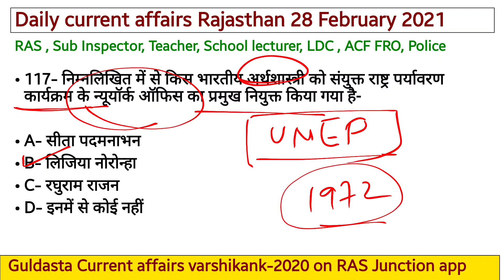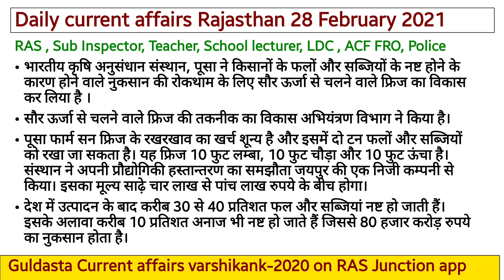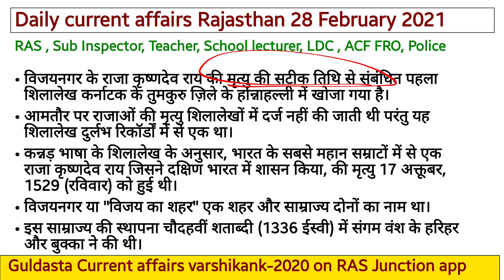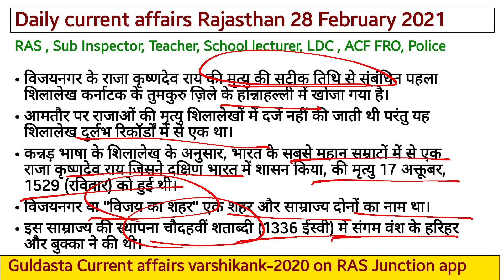Rajasthan Current Affairs /28 February 2021/RAS/Patwari/SI 2021/RAS/College Lecturer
Rajasthan Daily Current Affairs RAS, First Grade, SI 2021, reet, patwari, ACF, RP/ Ghanshyam Sharma Rajasthan Current affairs 28 February 2021 Current affairs Rajasthan
Best YouTube channel for SI 2021
best YouTube channel for RAS Mains exam
राजस्थान करंट अफेयर्स फ़रवरी 2021

Current Affairs for Rajasthan SI 2021 exam